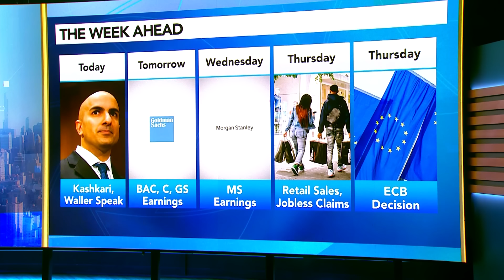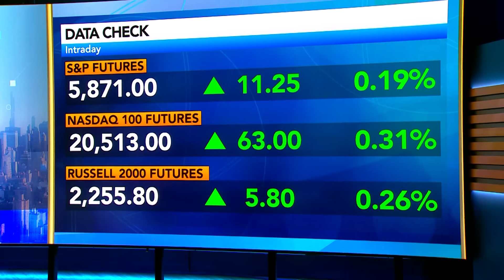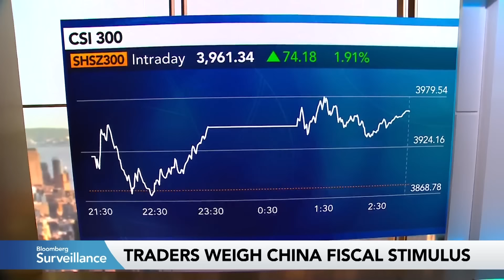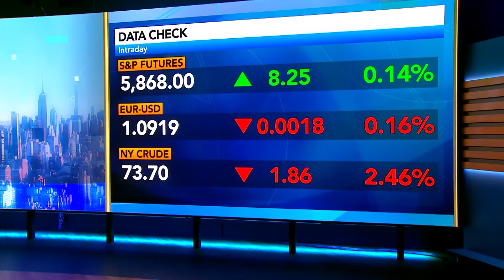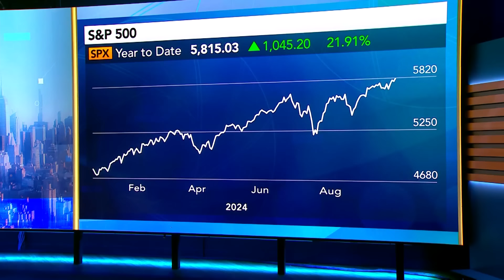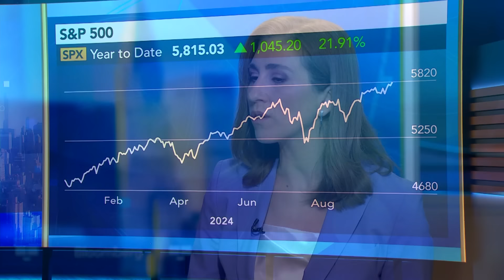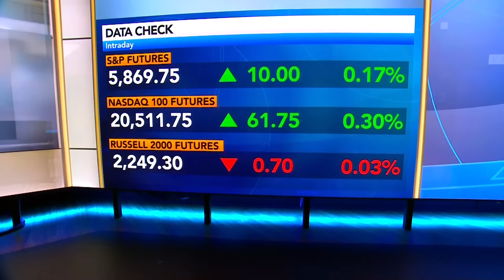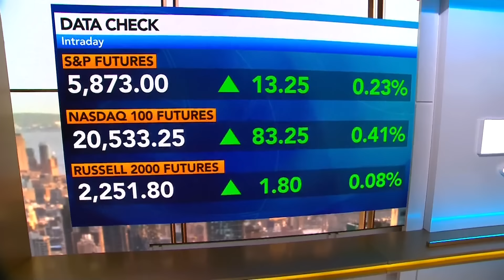Stocks Gaining | Bloomberg Surveillance 10/14/2024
Jonathan Ferro, Lisa Abramowicz and Annmarie Hordern speak daily with leaders and decision makers from Wall Street to Washington and beyond. No other program better positions investors and executives for the trading day.

00:00:00 Bloomberg Surveillance
00:04:13 Lori Calvasina, RBC Capital Markets
00:27:36 Under Surveillance
00:31:48 Sigrid de Vries, ACEO
00:42:26 Johanna Chua, Citi
00:53:09 Chris Harvey, Wells Fargo Securities
01:04:11 Isaac Boltansky, BTIG
01:14:36 Under Surveillance
01:19:46 Nela Richardson, ADP
01:31:38 Ohsung Kwon, Bank of America
01:40:07 Kate Moore, BlackRock
01:45:54 Carlos Tavares, Stellantis
02:03:36 Morning Movers
02:05:40 Sonia Meskin, UBS
02:12:24 Victoria Fernandez, Crossmark Global Investments
02:23:33 Trading Diary
Watch it live every week day from 6-9 ET on Bloomberg Television, YouTube, Roku, Apple TV, Samsung TV, Android TV, Rakuten TV.